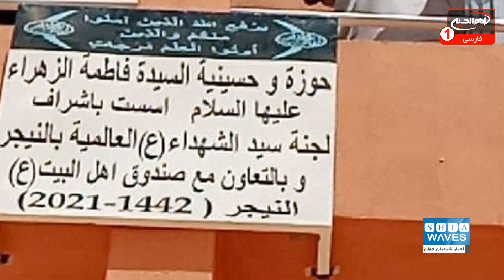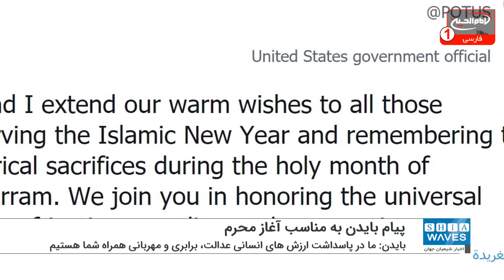اخبار شیعه ویوز: تازه ترین خبرهای شیعیان جهان، سه شنبه 10 اوت 2021، کربلا